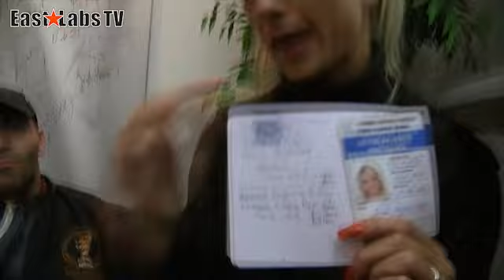2012 EVL´S PRAGUE PRO + Bikini Olympia Amateur